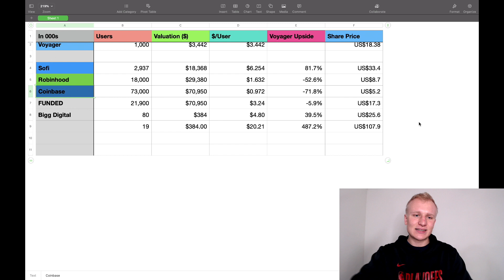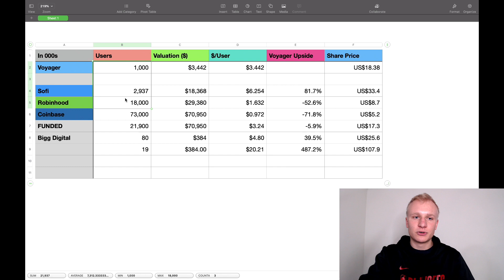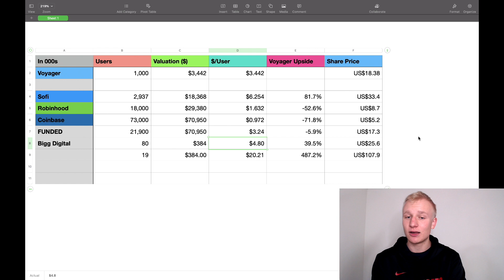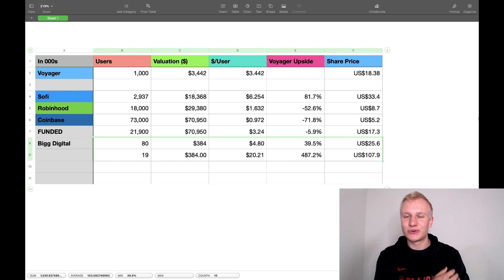Voyager's Biggest Competitors Compared!!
Here today I go through some of Voyager Digital's biggest publicly traded competitors. Let me know what your thoughts are on which ones you're most bullish on and why!

Time Stamps:
00:00 - Overview
00:50 - SoFi
04:26 - Robinhood
06:50 - Coinbase
08:42 - Bigg Digital
10:52 - Final Thoughts